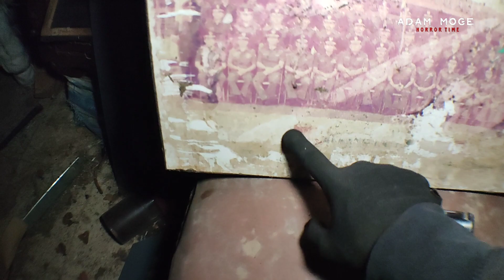SEREM‼️BONEKA INI HIDUP‼️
🔴EXPLORE RUMAH JENDRAL

 Hallo semua yang sudah menonton video ini semoga terhibur dan video Explore ini hanya sekedar konten biasa yang kami lakukanTidak ada bermaksud apa apa🙏

Terimakasih.